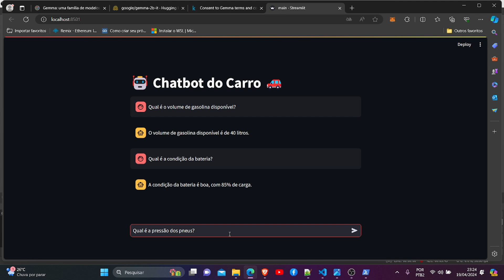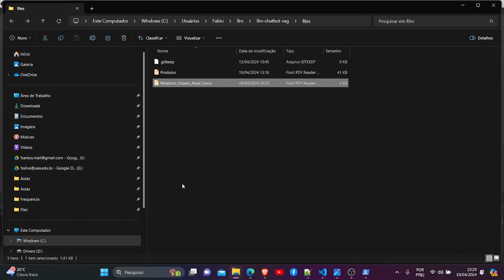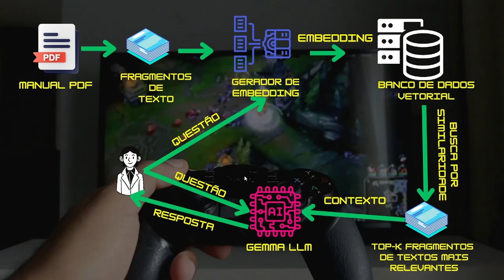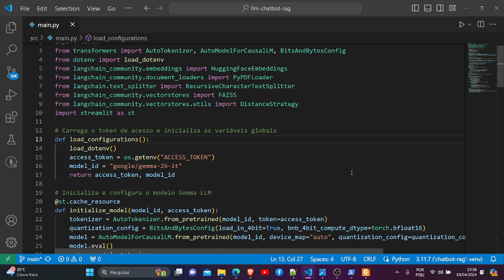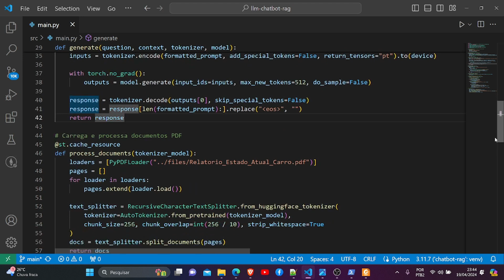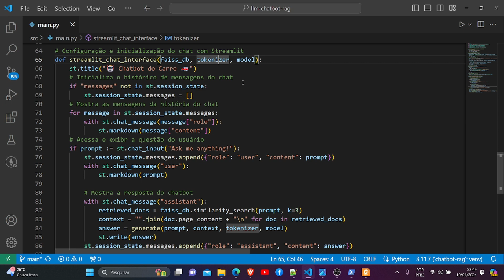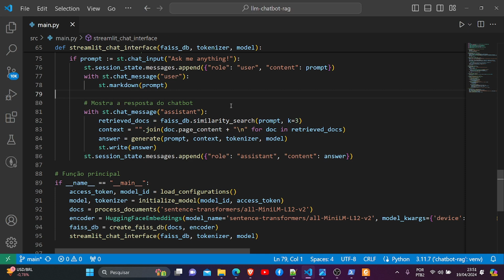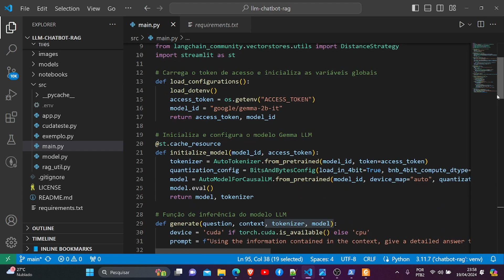Aula 41 - Como criar do zero um Chatbot baseado em RAG e Gemma LLM para o seu Carro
Nesta vídeo aula mostro  como criar do zero um Chatbot baseado em RAG e Gemma LLM para o seu Carro

👉 Página de Divulgação do E-BOOK: Solidity para Iniciantes: Do Zero ao Primeiro Contrato Inteligente